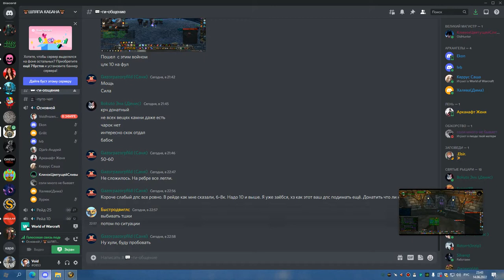ИВК 10 без вайпов БДК 14 06 22